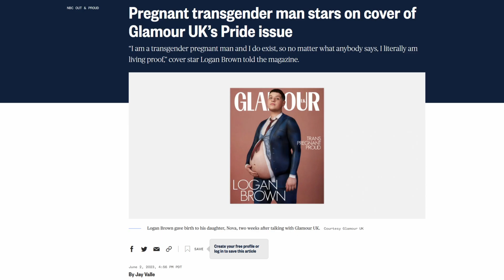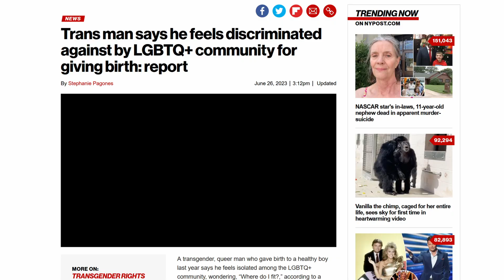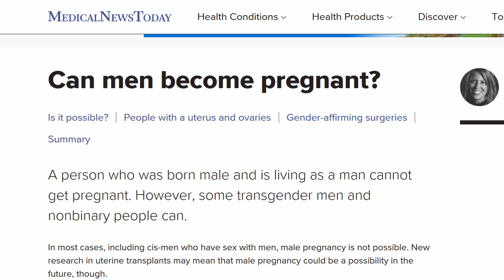Transgenderism Makes No Sense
00:00 - Intro
00:06 - Tolerance
01:41 - White Culture
02:42 - The Slippery Slope
03:32 - Jumped the Shark
05:45 - The Conundrum
06:50 - Women Outrage